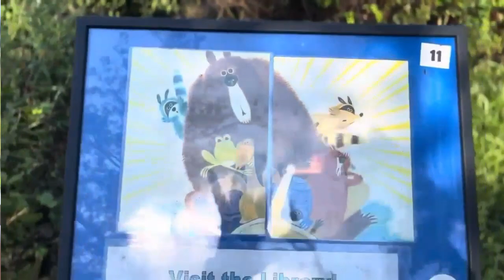Story Walk promo 08/23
New Story Walk - Bear Came Along by Richard T. Morris